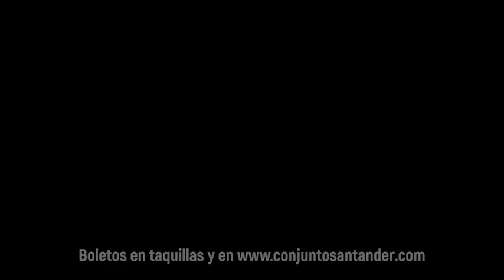En Vivo desde el MET de NY: Champion, spot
En Vivo desde el MET de NY: Champion
06 de Mayo 11:55 h
Conjunto Santander
Sala 2